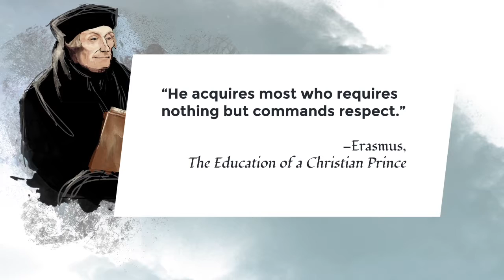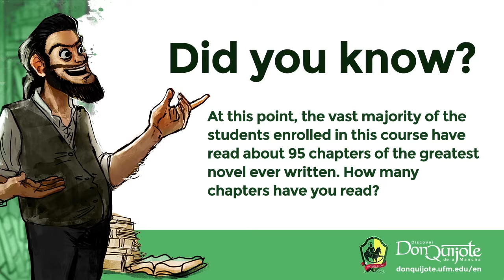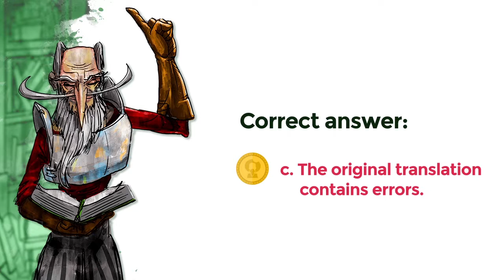Lesson 34: The intrusion of Cide Hamete Benengeli